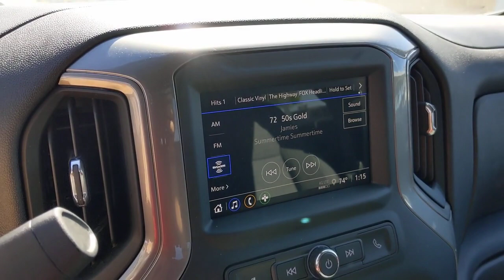2022 Chevrolet Silverado 1500 San Antonio, Houston, Austin, Dallas, Universal City, TX C221421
2022 Chevrolet Silverado 1500 Custom Trail Boss
2022 Chevrolet Silverado 1500 Custom Trail Boss - Stock#: C221421

Gunn Chevrolet
12602 IH 35 North